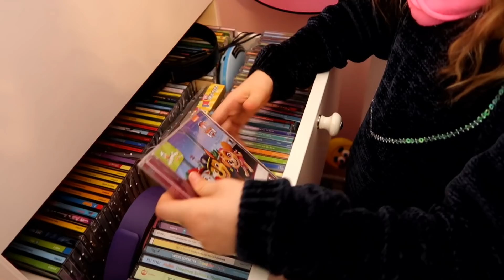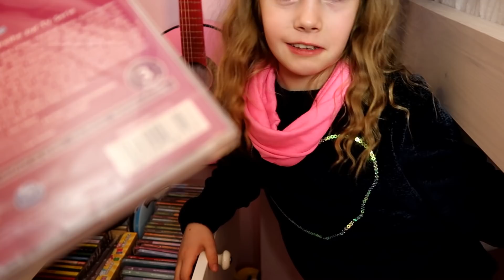ADVENTSKALENDER 2018 ÖFFNEN TAGE 22 & 23 ⛄️ Was für Geschenke verstecken sich im Kalender?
Warum kam gestern kein Video? Das erzählen wir euch heute.
Welche Geschenke stecken wohl am 22. und 23. Tag im Adventskalender? Viel Spaß dabei!

❤️ Unser Postfach für Briefe:
Die Spielzeugtester
Postfach 2201
25438 Tornesch